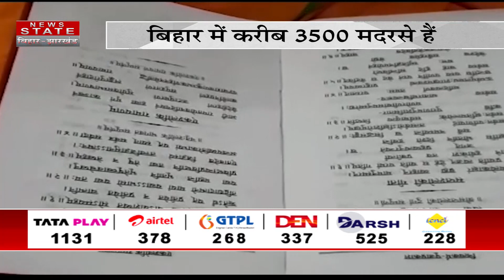मदरसों पर मेहरबान सीएम नीतीश कुमार | Nitish Kumar | Bihar News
Airtel - 378
TATA Play - 1131
DARSH - 525
GTPL -268